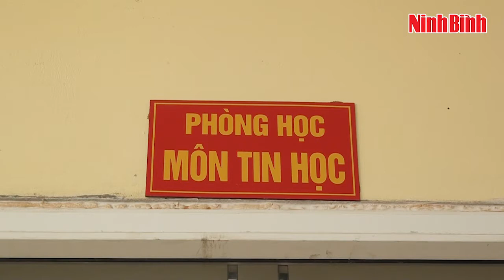Trao tặng máy tính và sách cho trường Tiểu học Khánh Thượng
Sáng 27/11, tại trường Tiểu học Khánh Thượng, xã Khánh Thượng (Yên Mô), cộng đồng họ Bùi Việt Nam và Câu lạc bộ Thầy thuốc Ninh Bình tại Hà Nội đã trao tặng 8 bộ máy tính và 4 thùng sách cho trường Tiểu học Khánh Thượng.